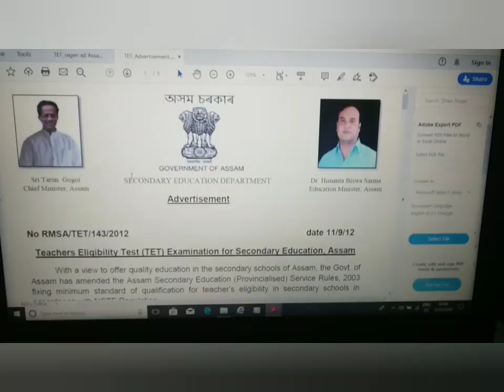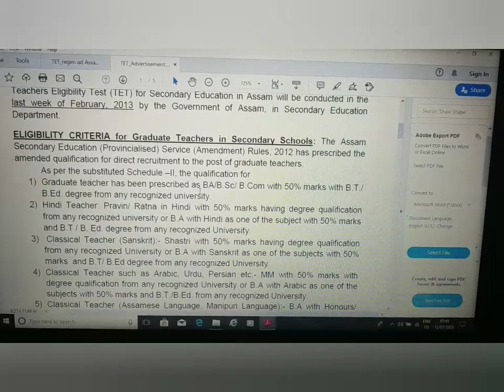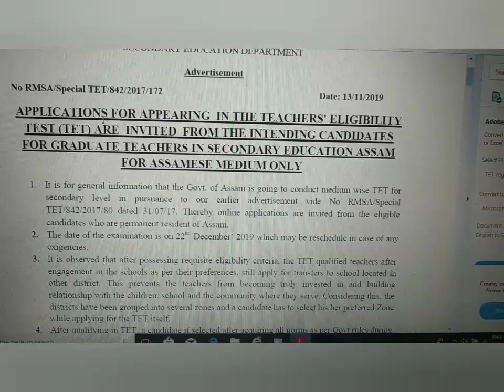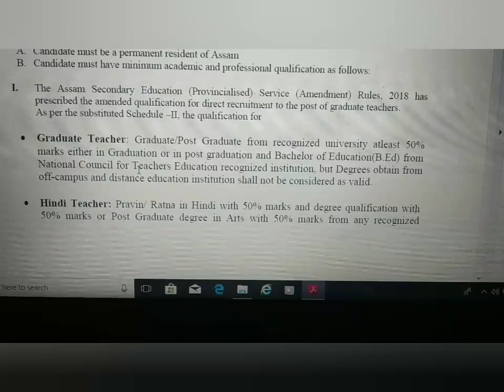High School TET - Degree 50% নহলে কি হব ?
To watch previous video click